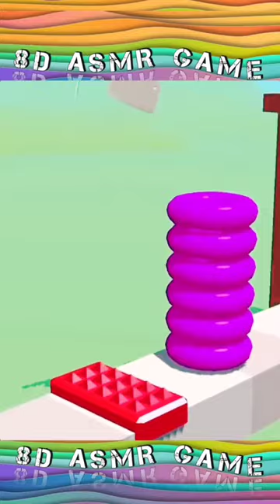Wow! slice it! 8D effect🎧 ASMR game! Only here! Relax and Satisfy